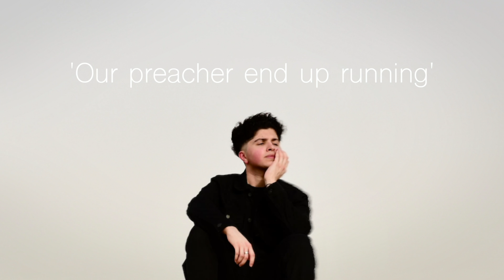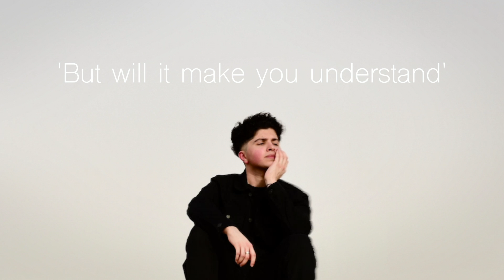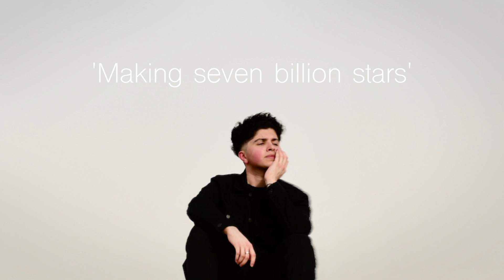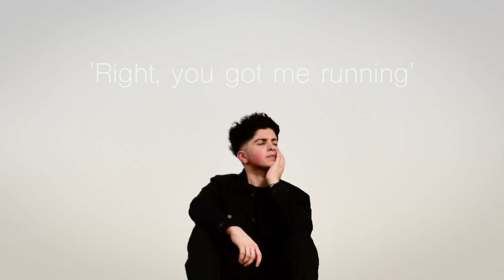SOVL - You Got Me Running (Lyrics Video)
'My Remedy EP' is OUT NOW!

Producer: SOVL
Mixing: Chris Perry

Lyrics:
Desert love and only desert
Which land we are in
Are the sand really belonging
Belonging in our skin
Our preacher end up running
From the sound that he heard
He thought to start from the beginning
Could define what it was

You got me running
Seeking your trace

All is known so let it be
The words will get you, If you couldn't hear
I'm not just believing, I'm starting to see
The savior won't get you anyway
Ran across the dirty water to the river bank
They got guns and dogs and even a tank
Taking this procedure to a whole another level
But will it make you understand

Seeking your trace
Running

Oh, The stars are shining
But do they know it's cold out here
Sometimes they start to crying
Making seven billion stars
Do they know
What we know
Or are we overthinking
Perhaps, and after all
We might just don't know anything
Right, you got me running
Seeking your trace
I got the desire
To go to that place